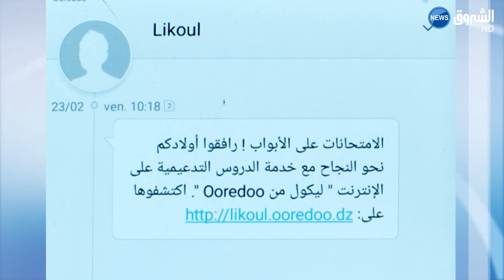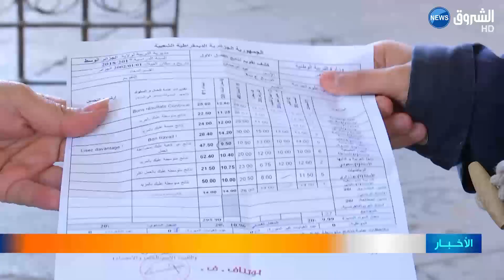أرضية معلوماتية تمكن الأباء من الإطلاع على نتائج الأبناء الفصلية عبر "SMS"